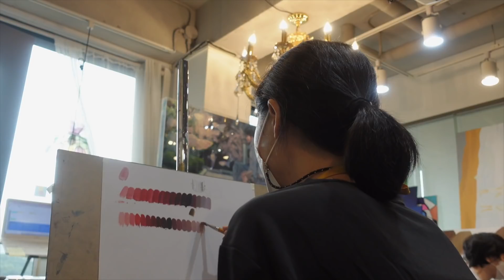미니멀라이프, 슬기롭게 비우고 채운 옷장ㅣ가을옷 일주일 루틴ㅣ단순한 살림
안녕하세요? 오늘은 셋째 출산 전, 더 간결한 삶을 위한 비움의 첫 번째로 슬기롭게 옷을 비우고 채우는 과정과 간결해진 옷으로 더 편안하게 잘 보낸 일주일의 이야기를 담았어요. 그리고 살림력을 높이는 단순한 청소, 정리, 수납에 대한 저의 생각도 전합니다.
비우고 비우지만, 여전히 잘 안되는 비움 있으신가요?
전 이번에 그 미련을 비워냈습니다.
여러분의 미련은 무엇인가요?^^

감사합니다.
축복합니다.

00:33 옷 비움과 채움
02:28 아이 옷장
03:02 채움 - 층간 소음 거실화, 부착식 간접등
04:19 단순한 삶, 일주일 루틴 시작
04:46 단순한 스킨케어
05:18 미라클 모닝
06:07 모닝 산책
06:23 임산부 홈트(13주부터 시작)
06:43 취미 생활, 기본으로 돌아갑니다.
07:56 단순한 정리수납
08:36 지퍼백 재활용 - 청소솔 세척
08:55 10분 욕실 청소
09:55 아이들과 보내는 시간
10:37 가족 캠핑

/가을옷 정보
JAJU 매장에 가서 직접 입어보고 선택해서 고른 제품들이에요.
영상에 소개된 제품들은 JAJU 공식몰에서 확인하실 수 있습니다 😊

02:12 경량 다운필 리버서블 숏베스트 (네이비)
03:03 층간소음 저감 워셔블 거실화 (솔리드)
04:27 피치기모 체크 파자마 상하세트 (핑크)
05:47 올데이 샌드워싱 데일리 원피스 (블랙)
06:11 탄탄 기모 스웨트 셔츠 & 조거팬츠 (베이지)
06:25 브라 탱크탑 (라이트 핑크)
07:43 카라 니트 원피스 (크림)
10:49 올데이 메리노울 블렌드 후드 니트 & 조거팬츠 (블루)
10:49 코튼 버킷햇 (라이트베이지)
10:59 라이트 힙색 (라이트베이지)
11:16 경량 다운필 숏점퍼 (크림)